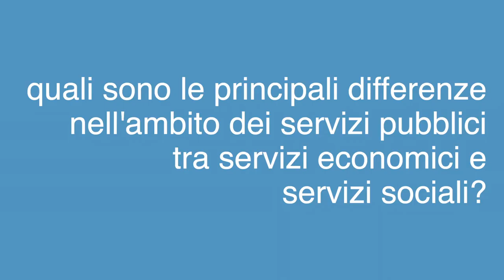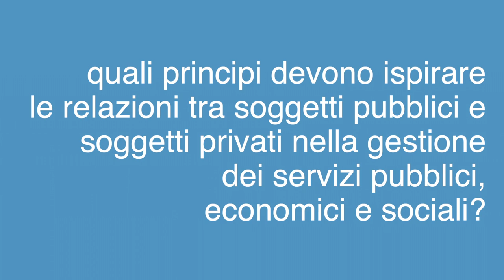Social Services | Introductory Lectures - Master in Public Policies and Administration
What are the main differences between economic and social services?
A series of videos dealing with some of the issues discussed in the Master in Public Policies and Administration, presenting both a legal and an economic perspective, as well as the experience of practitioners. The production is a collaboration between the Free University of Bozen-Bolzano and the University of Trento and have been supported by Euregio.